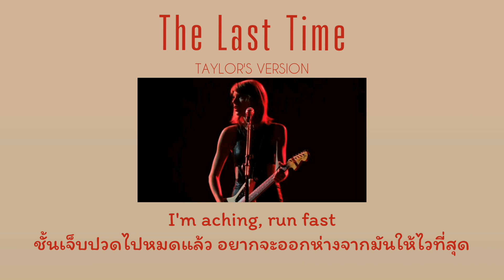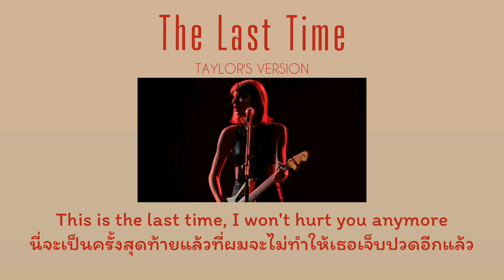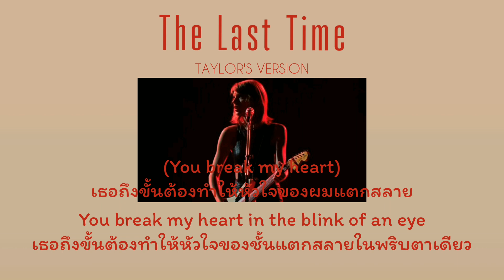[Thaisub] The Last Time (Taylor's Version) - Taylor Swift ft.Gary Lightbody (แปลไทย)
แปลเพลงจากอัลบั้ม Red (Taylor's Version) - Taylor Swift👇👇

แปลผิดพลาดตรงไหนขออภัยด้วยครับ🔥💔💋✨